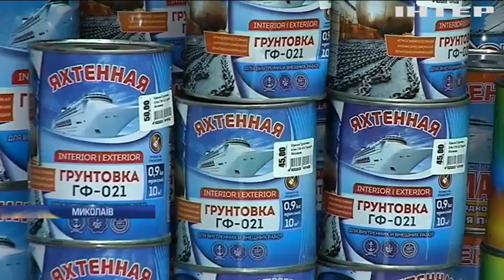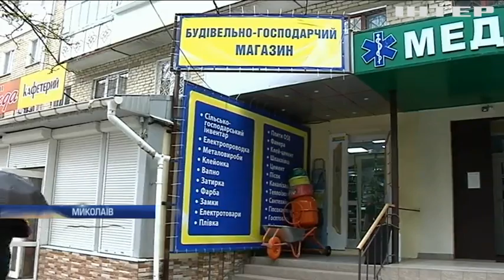У Миколаєві магазин звинуватили у отруєнні мешканців